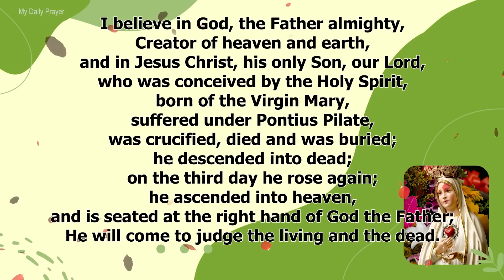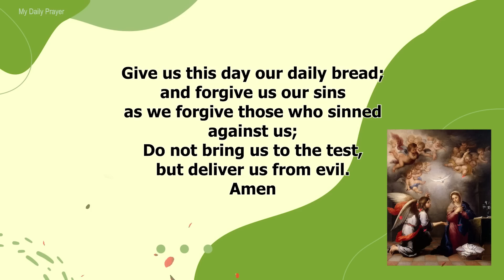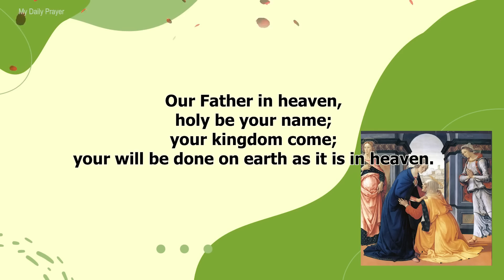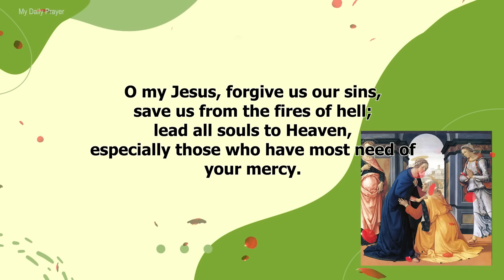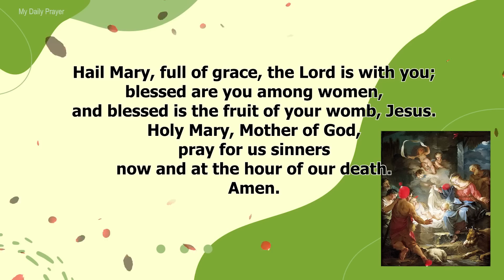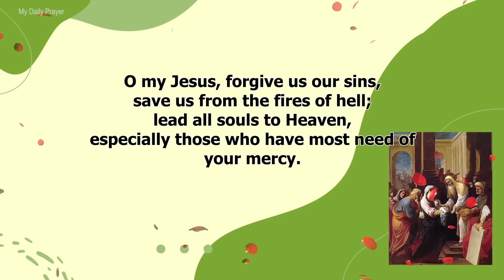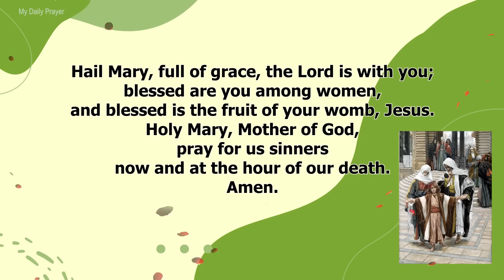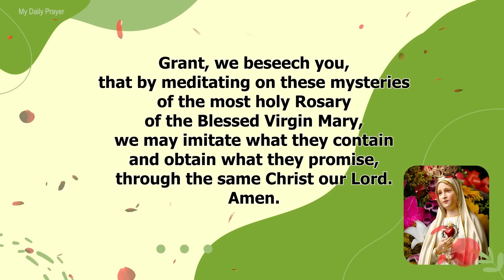TODAY HOLY ROSARY: JOYFUL MYSTERIES, ROSARY MONDAY 🌹 FEBRUARY 20, 2023 🌹 MY DAILY PRAYER & BLESSING